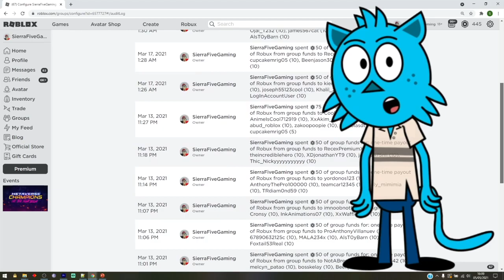[LEAKS MITSURI BOSS!]⭐ROBLOX SLAYERS UNLEASHED LEAKS⭐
This short video shows some leaks on today's update of Mitsuri Boss in Roblox Slayers Unleashed!